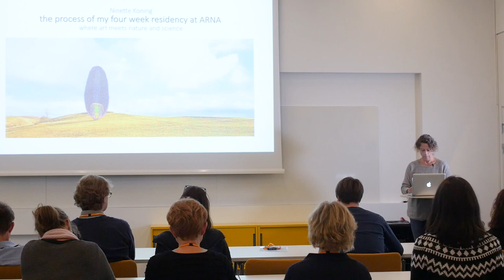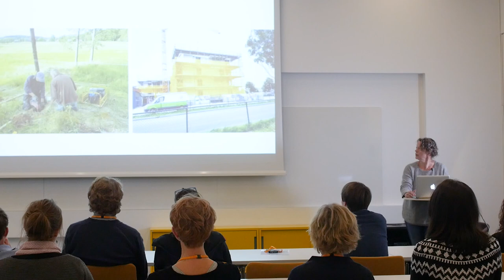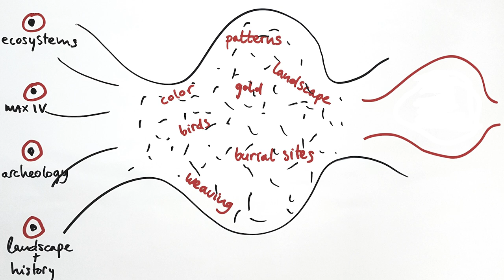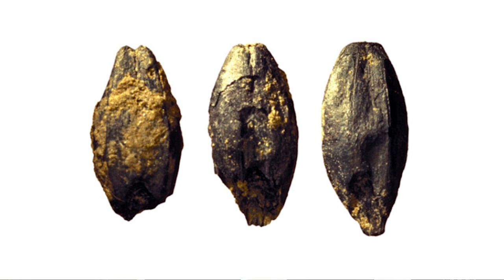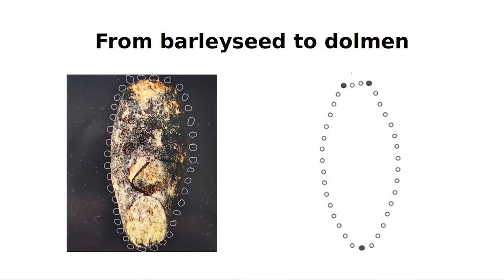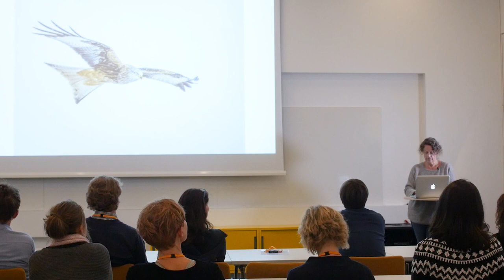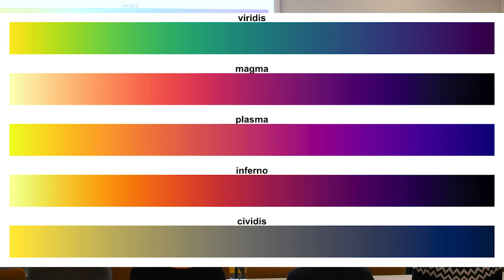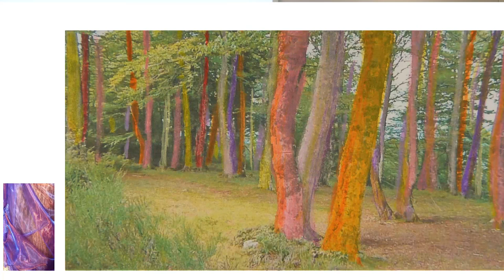Ninette Koning - Art, Ecology & Science presentation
Ninette Koning's presentation at MAX IV in Lund the 30th of November 2018 within the ARNA-project Art, Ecology & Science.